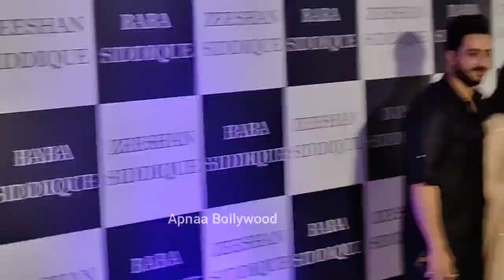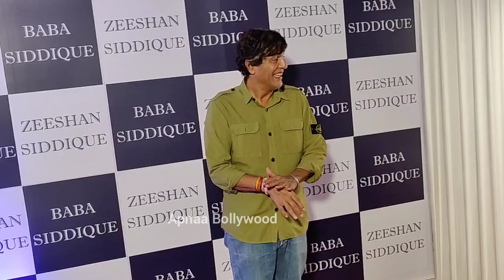When Tejaswi Prakash meets Jasmin Bhasin Aly Goni and Pratik Sehajpal What a moment | Jasly | Tejran